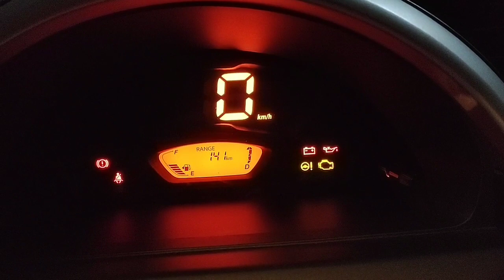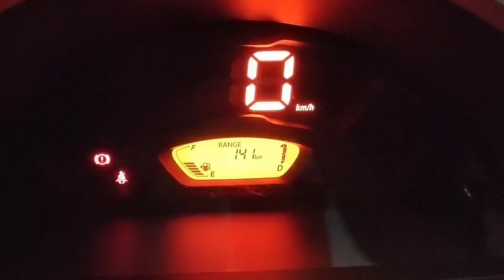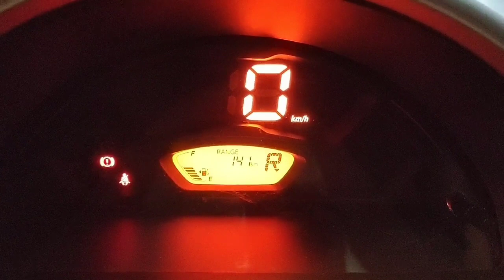Learn S Presso Automotic Driving | auto gear shift | s presso amt driving | automatic car driving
Learn S Presso Automotic Driving | auto gear shift | automatic transmission | automatic car driving

in this video auto gear shift mechanism of maruti suzuki cars specially wagonr, s presso, celerio is explained